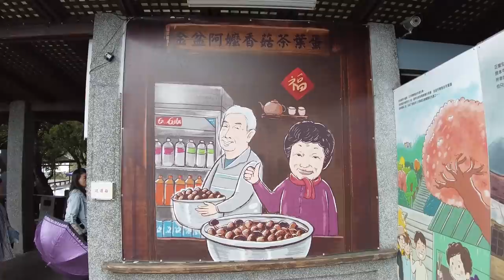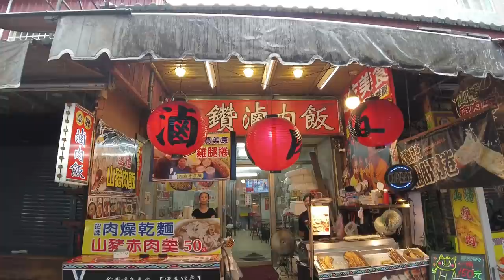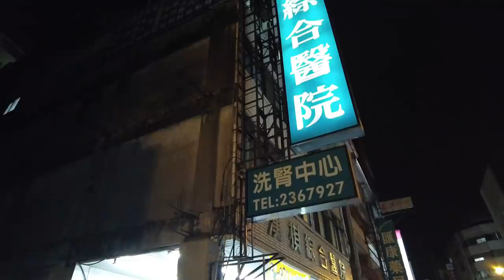【吃播VLOG】在日月潭旁吃著現烤山豬肉！這濃厚的胡椒味讓小叔為之瘋狂｜伊達邵｜茶葉蛋｜草屯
金鑽魯肉飯
南投縣魚池鄉伊達邵老街

洪記大滷麵草屯店
南投縣草屯鎮碧山路54號

在南投如此舒服的地方觀光
竟然能遇到這麼多平凡但迷人的美食
還不摧落吃爆他們！